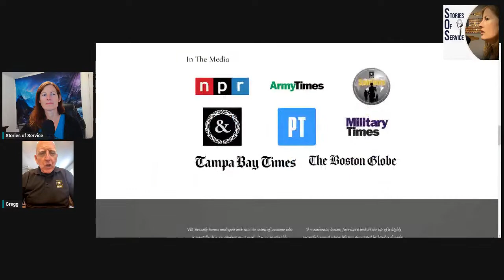Bipolar General | Maj. Gen. (ret) Gregg Martin - S.O.S. podcast #99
Many people suffer in silence when their brain fails them due to embarrassment, shame and stigma.

I know this all too well having experienced delusions and paranoia for well over 30 days at my first duty station while fixing airplanes assigned in a remote overseas location.

I still find it painful to talk about the specifics of this period and make sense of it. That’s why I’m so grateful Gregg Martin is giving us an inside look at bipolar disorder and how it wrecks havoc on all parts of one’s life.

The very traits that made Martin an outstanding military leader—incredibly positive attitude, tireless, and hyper- focused—went too far. Though he did not realize his penchant for intensity in thought, word, and action shifted into an abnormal range amid the chaos and fog of war, those around him did identify and witness these behaviors. There is a fine line between genius and madness, and Martin became intoxicated by war in ways he could no longer fully control.

He spent more than three decades in the Army, climbing to the top of the ranks, only to see it all dissolve due to a crippling mental illness.

His book Bipolar General is an incredibly detailed look at when the illness started, signs of the disorder, how the military and the VA misdiagnosed the symptoms, and how eventually, two years post military, he finally got the care he needed.